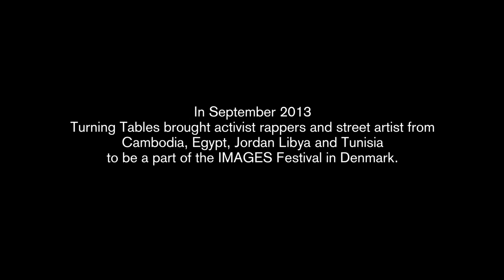Fight The Power - Shahin El 3abkary, VIPA, Khotta Ba, DJ Khla & Katybon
In September 2013 Turning Tables brought activist rappers and street artists from Cambodia, Egypt, Jordan, Libya and Tunisia to be a part of the IMAGES Festival in Denmark. The aim was to exhibit how youth in conflict prone countries around the world use music and art to push back oppression.

This video was shot during 8 hectic days where the artists performed three massive concerts, painted 3 grand murals, participated in debates and artist talks in Copenhagen and Aarhus. The making of the video was a collaboration between young Danish and Tunisian filmmakers.

Credits:

Performed by Shahin El 3abkary, VIPA, Khotta Ba, DJ Khla & Katybon

Filmed by Rima Rabai, Thomas Irving, Frederik Marbell & Wael Ben Aissa

Edited by Thomas Irving & Frederik Marbell

Track Produced by Professor Kinski

Track mixed and Mastered by Mark Ephraim

Special Thanks to IMAGES Festival, Lei Foo, KG Film, Daniel Be, Madam Jamise and Adam Hoejland.